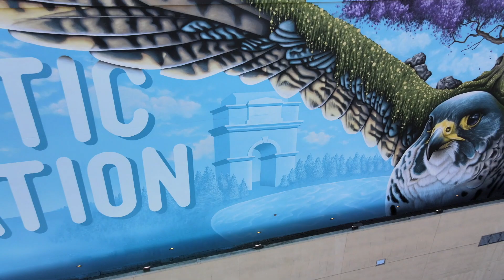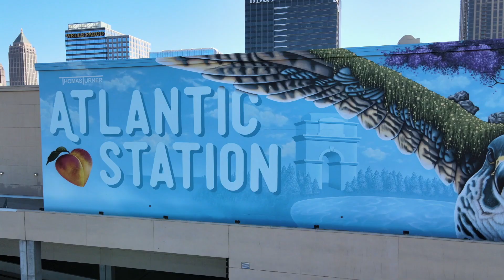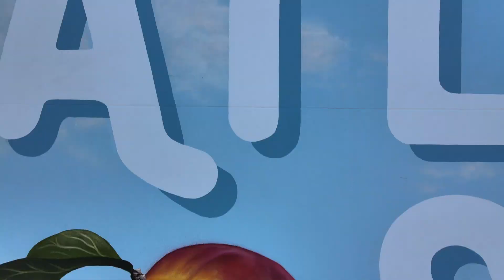"With Love" Thomas Turner // Atlanta, Ga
If you have driven down i85 South in Atlanta you have likely seen this wall... this amazing piece was installed by Thomas Turner. Over the course of three weeks he created one of Atlanta's largest murals. When you see this piece, you feel things. It inspires you. It moves you. The vast size alone draws you in. I was completely honored that Thomas let me hang out and document this installation. I hope you enjoy this film capturing the creation of this incredible piece.